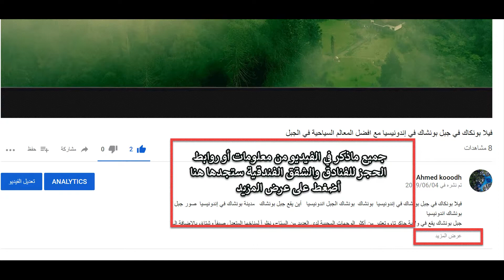لنكاوي ماليزيا أفضل الفنادق والشقق الفندقية شهر أغسطس 2019م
أفضل 5 فنادق وشقق فندقية موجوده في لنكاوي . ماليزيا. شهر يوليو 2019م (شهرياً نقوم بتحديث القائمة)
قم بالضغط على الرابط أسفل أسم الفندق وستجد أكثر من موقع للحجوزات مثل بوكينق واجودا و#هوتل دوت كوم مع رأي النزلاء لكل منتجع وفندق. التقييم تم من قبل النزلاء لهذه الفنادق على أساس السعر مقابل الخدمات و#الموقع والنظافة والتعامل مع النزلاء والمطاعم الموجودة داخل الفنادق والمطاعم والاسواق القريبة من الفندق.
فندق رقم5
 The Ritz-Carlton Langkawi
 فندق رقم 4
The Westin Langkawi Resort & Spa
فندق رقم 3
The Danna Langkawi

 فندق رقم 2
The Andaman a Luxury Collection Resort Langkawi
فندق رقم 1
The St Regis Langkawi

شاهد أسعار التذاكر على رحلات طيران الاتحاد الاماراتي